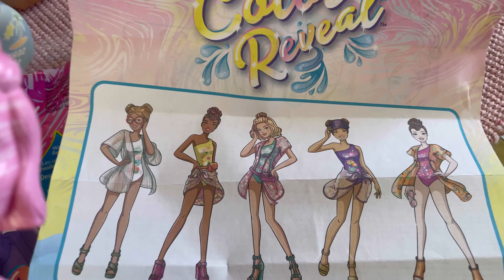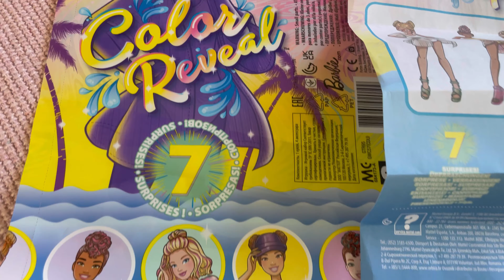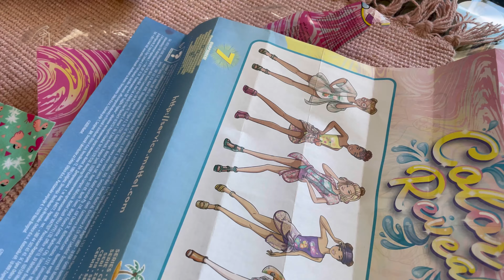Отварям 🧚🏻‍♀️Barbie 🧚🏻‍♀️Color Reveal🌈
Ако видеото ви е харесало натиснете LIKE💜💜💜